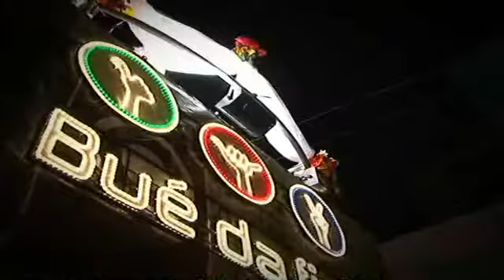Clip da banda Bué da Fixe produzido pela Ghirotti Produções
Direção: Eduardo Ghirotti